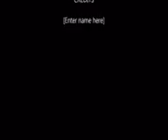My Movie 546